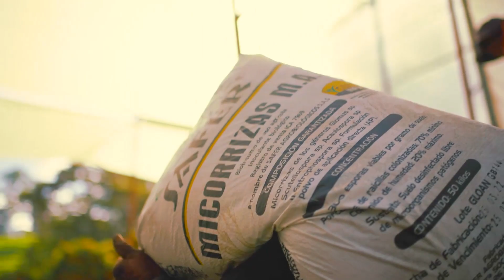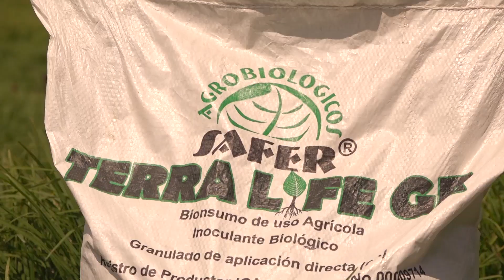Sáfer Agrobiológicos, aumenta el valor nutricional de sus pasturas, BLOQUE 1 PROGRAMA DIC. 17-21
Aprenda con Sáfer Agrobiológicos, como aumentar el valor nutricional de sus pasturas, sembrando en sus potreros, ensaladas mixtas de pastos y forrajes.